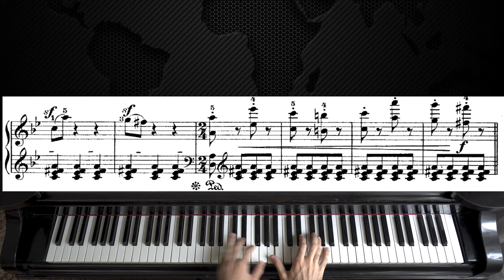Schumann - Carnaval Op.9, No. 6 "Florestan" | Piano with Sheet Music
As requested here is the piano tutorial-like video for "Florestan" (G minor, Passionato)  from Carnaval Op.9 by Robert Schumann! Depicting the composer's fiery, impetuous side. Schumann quotes the main waltz theme from his earlier work Papillons, Op. 2, in this movement.. Hope the video is helpful and enjoy! :)

Carnaval, Op. 9, is a work by Robert Schumann for piano solo, written in 1834–1835 and subtitled Scènes mignonnes sur quatre notes (Little Scenes on Four Notes). It consists of 21 short pieces representing masked revelers at Carnival, a festival before Lent. Schumann gives musical expression to himself, his friends and colleagues, and characters from improvised Italian comedy (commedia dell'arte). He dedicated the work to the violinist Karol Lipiński.